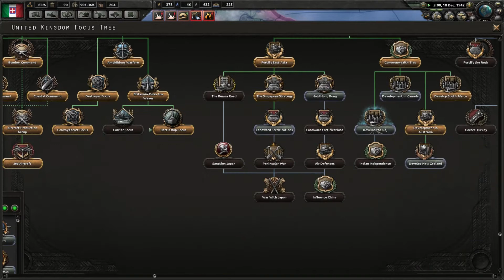Let's Play Hearts of Iron 4 - Italy Part 21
Let's Play Hearts of Iron, we're going to start as Italy, keep it slow and easy!